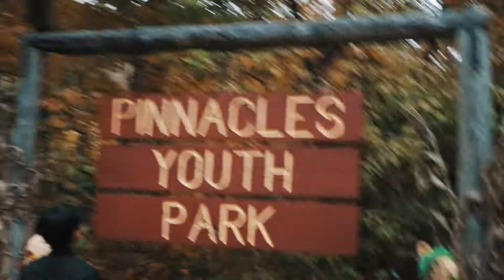Pinnacles Youth Park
We went to Pinnacles Youth Park located in Missouri.

It is very fantastic site and free.

Make sure You shuold go there if you live near Missouri.